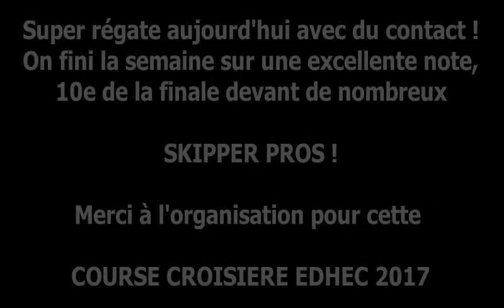Course Croisière Edhec 2017 Jour 8